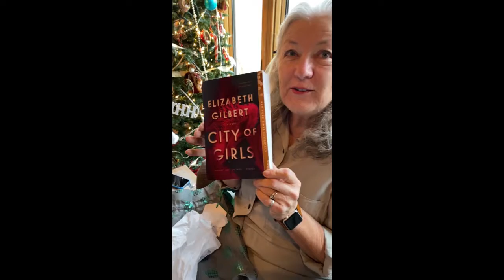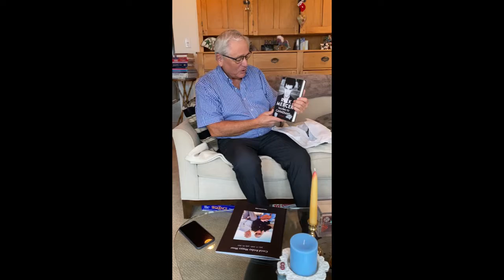Christmas 2021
Christmas at home and thinking of our kids at their homes in BC.